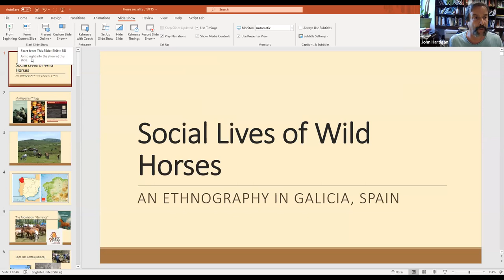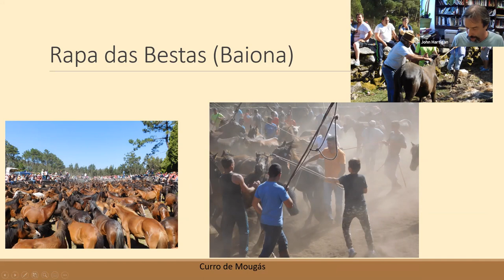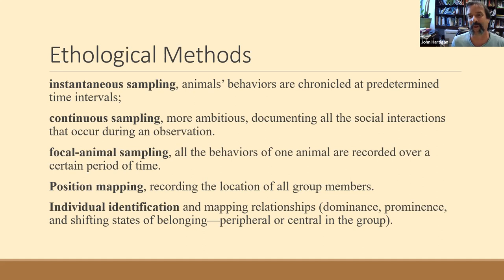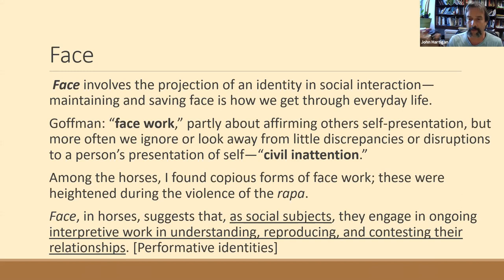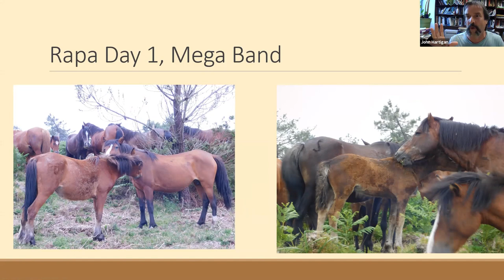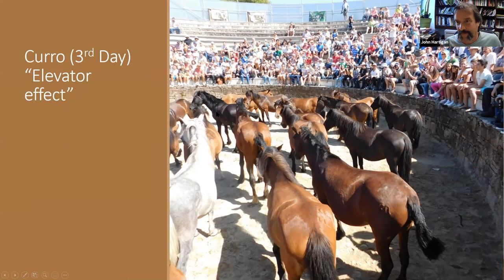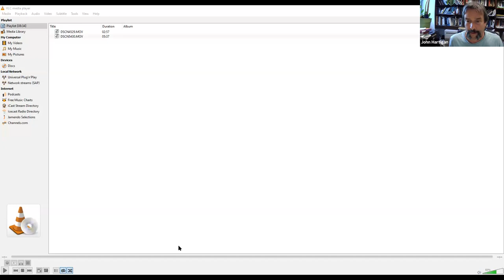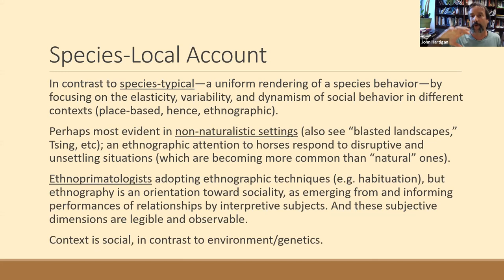Book Talk: Shaving the Beasts: Wild Horses and Ritual in Spain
Wild horses still roam the mountains of Galicia, Spain. But each year, in a ritual dating to the 1500s called rapa das bestas, villagers herd these “beasts” together and shave their manes and tails. Shaving the Beasts by John Hartigan Jr. is a firsthand account of how the horses experience this traumatic rite, producing a profound revelation about the durability of sociality in the face of violent domination. This event was recorded as part of the UC Davis Cultural Studies Colloquium, 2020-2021 Series in April 2021.